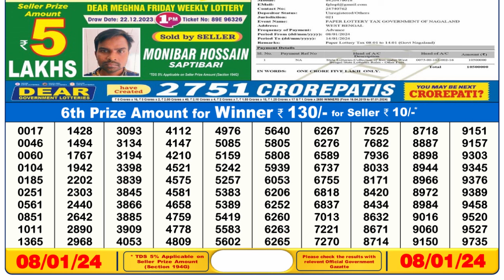🔴Dear Lottery Sambad Live 6pm today 08.01.24 Nagaland State Lottery Result